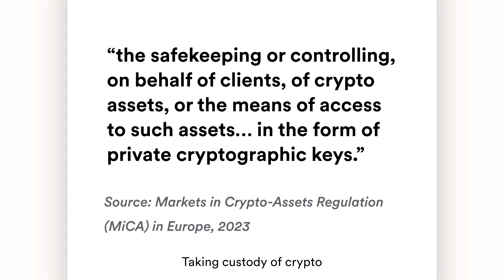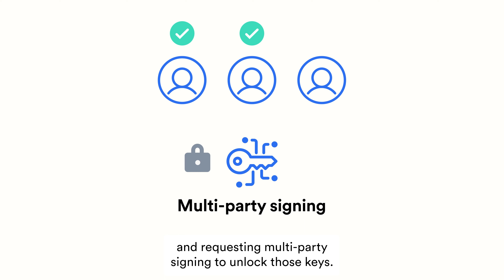What is crypto custody and how does it work with stablecoin payments?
If your business is sending and receiving payments with stablecoins, who has custody?

Taking ‘custody’ of crypto means guarding your private keys – digital codes that grant access to funds in a stablecoin wallet.

1️⃣ If your business is holding stablecoins on your balance sheet, you might use an exchange, a third party custody provider or software solution to secure your private keys.

2️⃣ If you’re sending and receiving stablecoin payments, you might be using a payments partner who handles the details for you, keeping your money safe, so you can focus on running your business.

Learn more in this 2 minute video from BVNK’s Danat Tungushbayev.